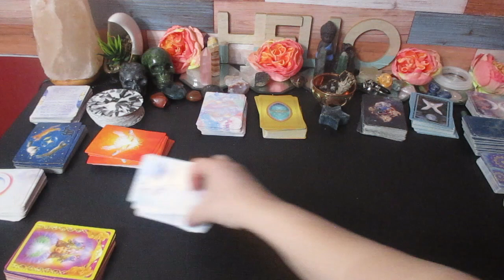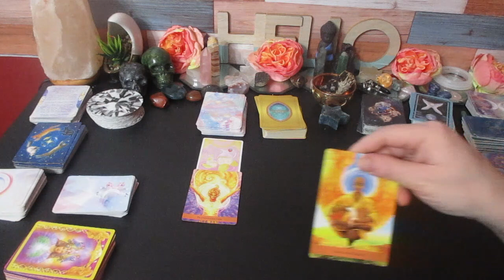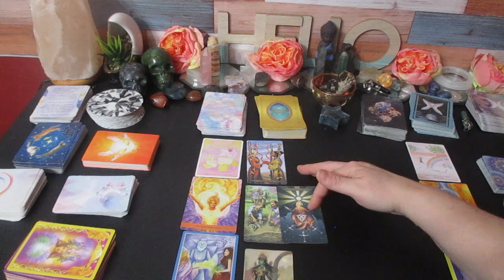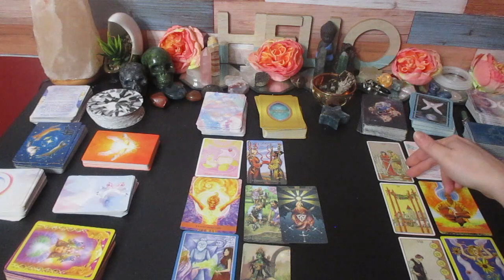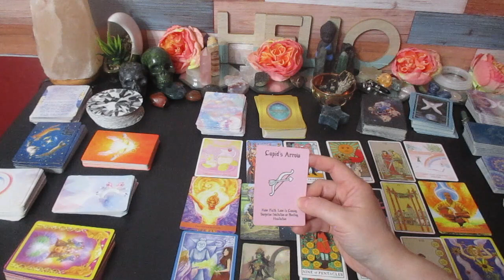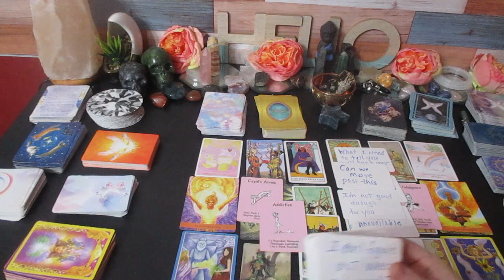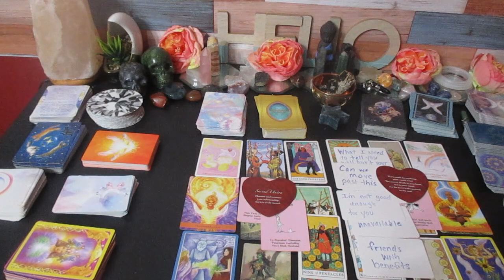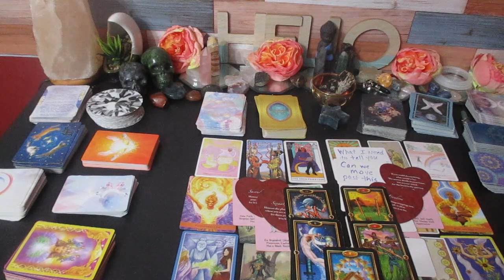LEO 🔮You & Them🔮 Their True & Hidden Feelings For You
Much love!
~Renee G